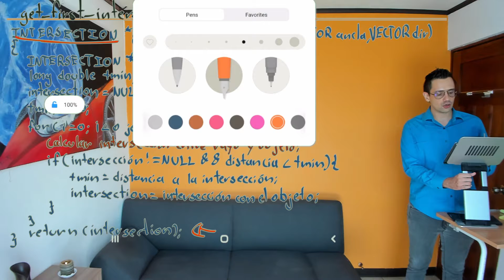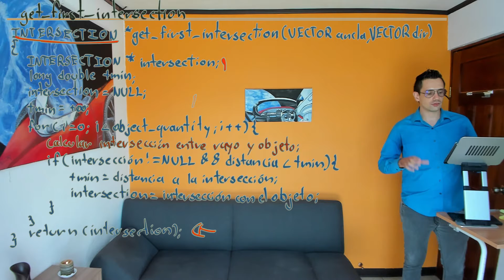Gráficos por computadora S4 L2 07 Consulta intersección con primer objeto